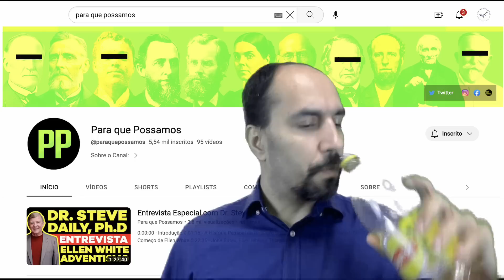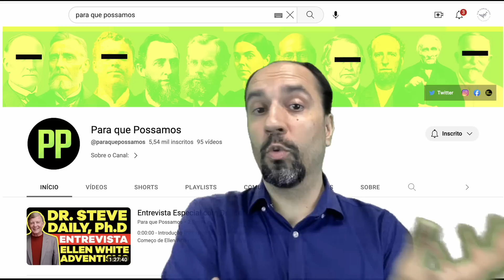Está chegando a hora de conversarmos sobre Rodrigo Custódio? - Para que Possamos (PQP) - Talvez...